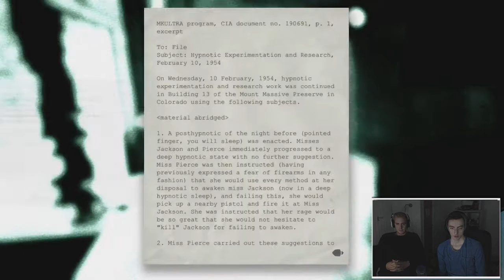Aldri vært så redd!! | Outlast med Mikael & Mathias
-- I dagens video spiller jeg og mathias litt Outlast